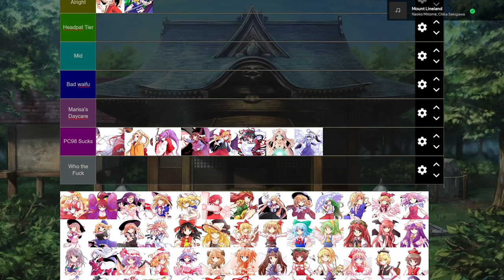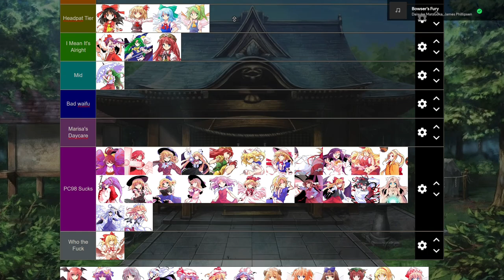Ranking Every Touhou Waifu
Well, most of them anyway. Cuz I don't know every 2hu gal yet.